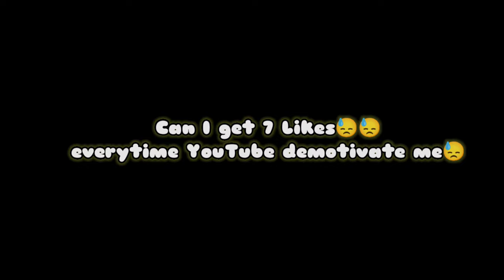Hip-Fire GoD ⚡ Clutch Against S12k & RPG 🥵PUBG LITE MONTAGE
Insane skills in Classic

In Game Name-AxoM๛YoDDhaYT
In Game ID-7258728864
Clan-All GoD ESports
Server-Asia
Controls- four fingers claw with full gyroscope
Device- Poco X3 Pro [8/128]
Recorder- Inbuilt

PUBG MOBILE LITE uses Unreal Engine 4 and builds on the original PUBG MOBILE gameplay to create action-packed Arena Mode matches lasting 10 minutes or less. The streamlined game requires only 600 MB of free space and 1 GB of RAM to run smoothly. 1. PUBG MOBILE LITE 60 players drop onto a 2km x 2km island rich in resources and duke it out of survival in a shrinking battlefield. Search for weapons, vehicle, and supplies to aid you in the battle. prepare to land and fight to be the last one standing! Supports 12 languages English,Spanish, Portuguese, Russian, Turkish, Indonesian, Thai, Simplified Chinese, Traditional Chinese, Arabic, German, and French.

pubg video
bgmi
bgmi lite
pubg mobile lite rush gameplay
poco x3
Samsung note
samsung
realme 8
realme x3
60fps pubg lite
Best jiggle like jonathan
Headshot pubg lite
Bgmi lite
Jiggle movement
pubg lite
Jiggle king
bgmi lite version
reflexop
fly neo
God Praveen
God Tushar
melody gaming
pubg lite eSports
pubg lite competitive
pubg lite king
pubg lite god